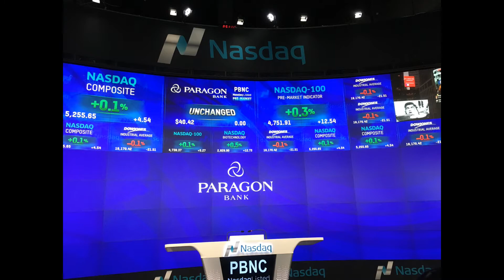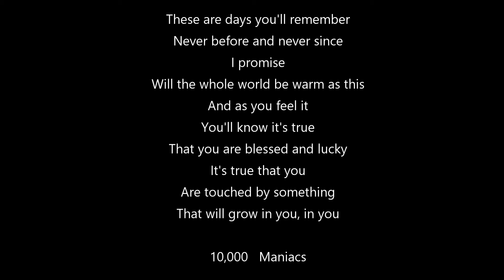Paragon Bank, NASDAQ bell ringing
NYC NASDAQ belling ringing,  Paragon Bank